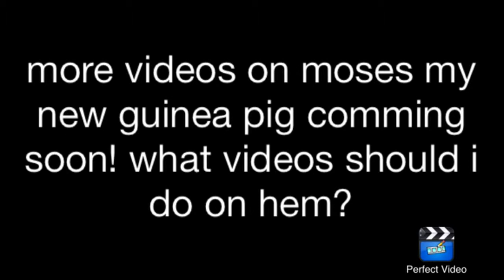*SURPRISE WELCOME HOME MOSES!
welcome home Moses ! New videos comming soon my "backup" channel is gumnist311988